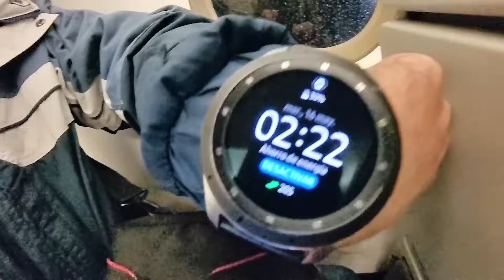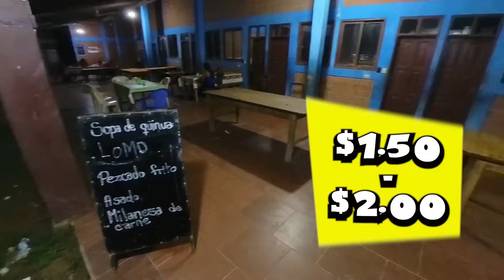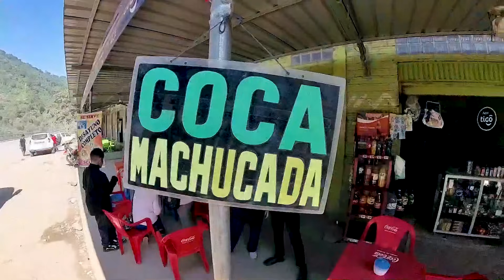Fin de mi travesía.😳 ✈️ ADIOS CUBA 4.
Tres días antes logramos escapar de Cuba y ahora continuamos nuestra travesía a través de la selva, cruzando ríos y montañas, enfrentando interrogatorios en Bolivia y el frío del desierto, vivimos una travesía incansable en busca de un nuevo hogar. Desde el Amazonas de Brasil hasta la frontera de Chile, nuestra travesía clandestina nos llevó por caminos irregulares y peligrosos, con la incertidumbre de no saber qué nos deparaba el futuro. Pero con valentía y determinación, caminamos hacia la libertad. Descubre nuestra historia en "La travesía sin fin: desde el Amazonas hasta el desierto en Chile".

00:00 _ Travesía desde Brasil con turbulencias y migraña.
02:57 _ Dificultades en el viaje: fiebre y estrés.
04:43 _ Cruce del Amazonas: Nervios y espera en inmigración boliviana.
07:48 _ Gasolinera en medio del camino de la muerte y larga travesía hacia La Paz.
11:06 _ Recorriendo lomas y descubriendo la tierra de la Coca.
14:39 _ Cambio drástico de temperatura y llegada a La Paz.
17:05 _ Rumbo a la frontera de Chile con cansancio y la esperanza de llegar pronto.
19:23 _ La anticipación y preocupación por la caminata nocturna en el desierto de Atacama.
23:32 _ Los desafíos del desierto de Atacama: oscuridad, baches, fango y frío

Échale un vistazo a mis otras redes.